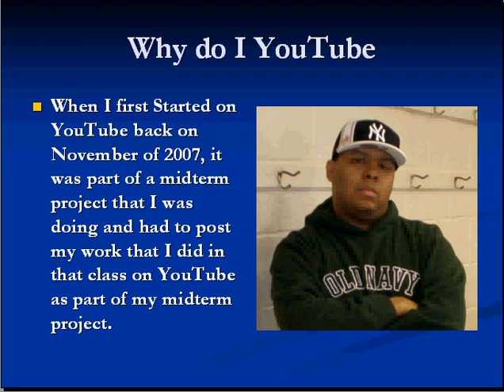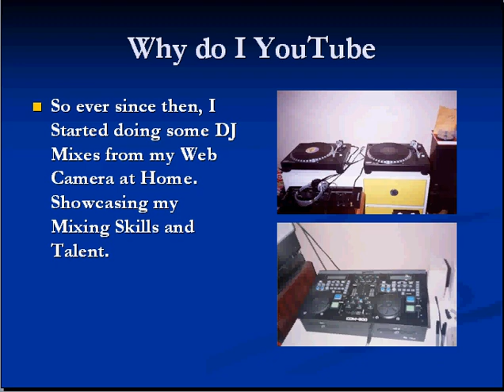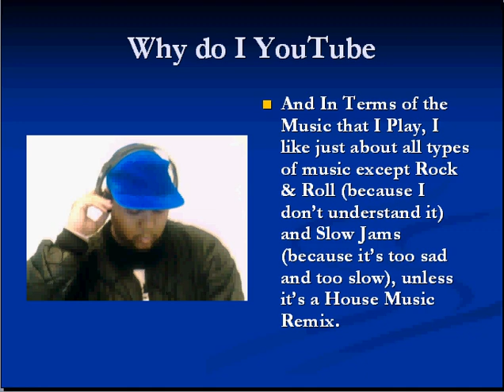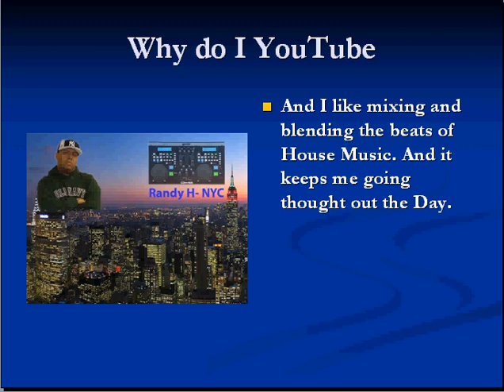Why Do I YouTube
This Video is a Video Response to andsanp's question of "Why I YouTube". And as you can see from my videos and talents, you can pretty much see why I YouTube.

Soulful and Funky House Music Background:
Alexander O'Neal- "Saturday Love" (Grant Nelson Club Mix)